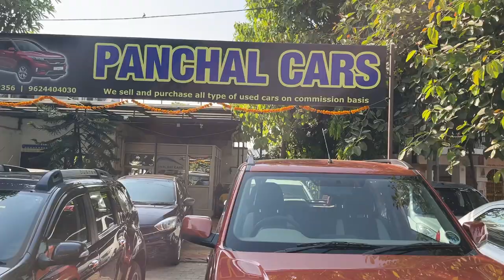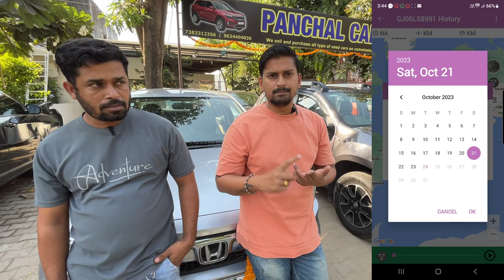50000 Rs Downpayment,Free GPS Second Hand Car in Vadodara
50000 Rs Downpayment,Free GPS Second Hand Car in Vadodara